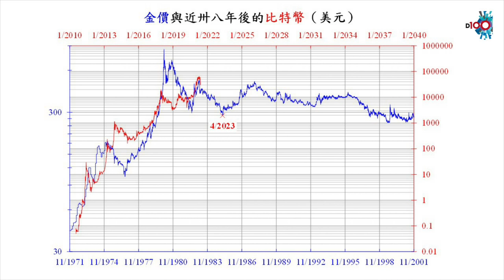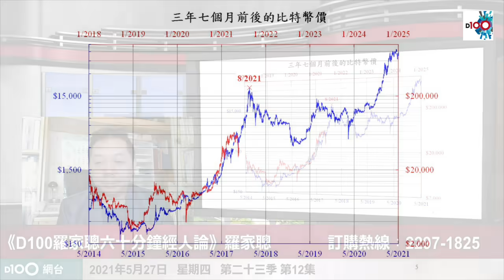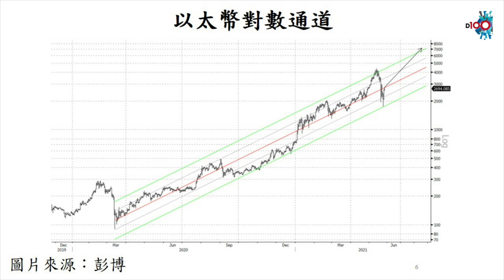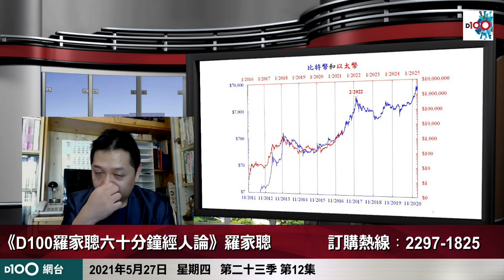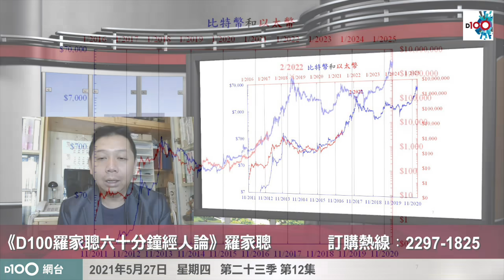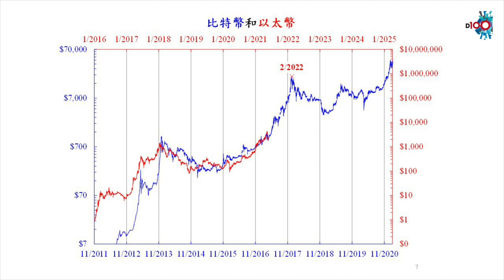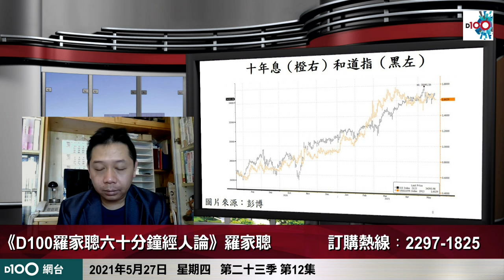羅家聰：虛擬貨幣缺內涵價值 比特幣光輝走勢將成絕唱？ 比特幣、以太幣、黃金走勢一比較有啟示；近期十年息跌，股市反向有升浪所謂和解？｜六十分鐘經人論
虛擬貨幣 缺內涵價值　比特幣 光輝走勢將成絕唱？
近期十年息跌，股市反向有升浪所謂和解？

D100Radio《D100 羅家聰 六十分鐘經人論 》
港幣$550/一季13集 （本季為 第23季︰2021年3月8日至6月6日）
逢星期四 上架
主持
D100網台視象及聲音廣播

訂購《D100 羅家聰 六十分鐘經人論 》節目方法：
A) 歡迎聯絡客戶服務部查詢：
電話：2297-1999 （電話錄音目錄，按2字）
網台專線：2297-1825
辦公時間：逢星期一至星期五早上9時至下午5時 （星期六、日及公眾假期休息）

B) 親臨D100上環店：
D100上環店位於港鐵上環站E出口，港鐵大堂內5號舖（出閘口旁邊）
營業時間：星期一至星期五，早上9時30分至晚上7時
星期六、日及公眾假期，早上10時至晚上7時
聯絡電話： 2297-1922（電話錄音目錄，按2字）